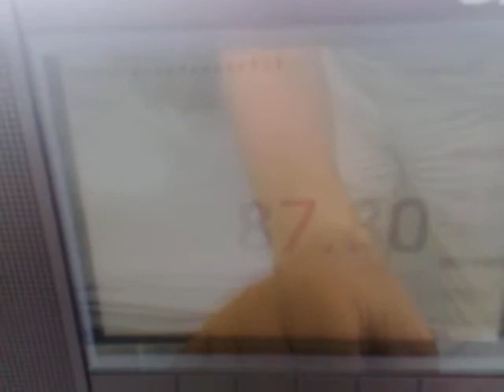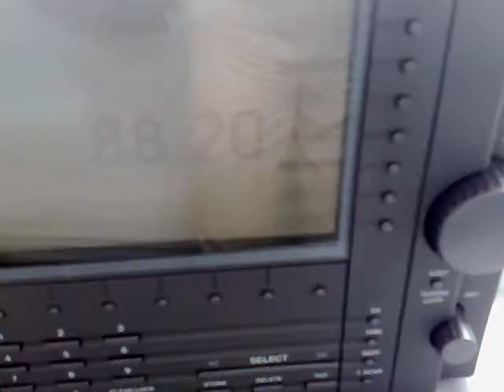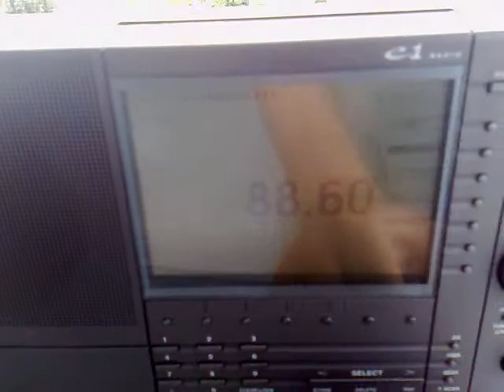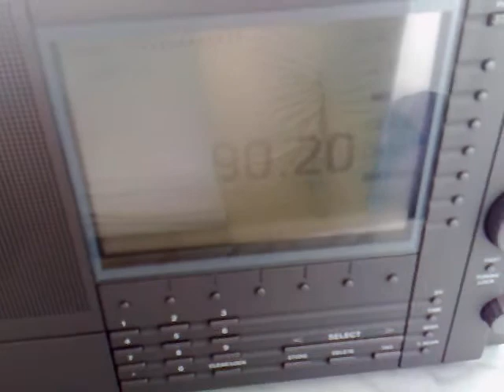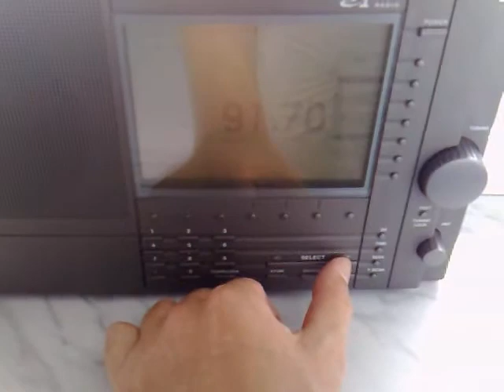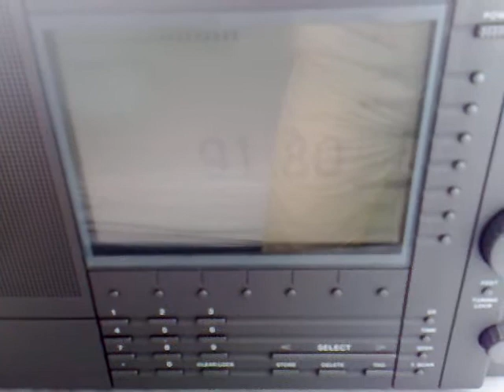München Süd - Unterhaching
87,6 - Bayern 4 Klassik, Dillberg/Neumarkt
87,7 - Bayern 2, Tegernseer Tal-Wallberg
87,9 - Hitwelle, Erding
88,0 - Bayern 4 Klassik, Gelbelsee/Ingolstadt-Burgstr.
88,1 - Bayern 1, Herzogstand bei Kochel-Fahrenbergkopf/Bergstation
88,2 - Bayern 2, Büttelberg/Frankenhöhe
88,4 - Bayern 2, München/Ismaning
88,6 - Deutschlandradio Berlin, Ingolstadt/Stammham-Kernberg
88,7 - Bayern 2, Grünten/Allgäu
88,8 - Hitradio OE 3, Austria, Linz-Lichtenberg
89,0 - 2 Day, München/Olympiaturm
89,2 - Bayern 1, Garmisch-Partenkirchen-Kreuzeck
89,5 - Bayern 2, Wendelstein/Bayrischzell
90,0 - B 5 Aktuell,München/Ismaning
90,2 - Jump, Großer Inselsberg/Schmalkalden
90,5 - Bayern 2, Gelbelsee/Ingolstadt/Burgstr.
90,7 - Bayern 1, Ochsenkopf/Fichtelgebirge
90,9 - OE 1, Austria, Salzburg-Gaisberg
91,0 - Bayern 3, Herzogstand bei Kochel-Fahrenbergkopf/Bergstation
91,1 - SWR 2 BW, Aalen-Braunenberg
91,3 - Bayern 1, München/Ismaning
91,5 - Bayern 2, Traunstein/Siegsdorf-Hochberg
91,6 - Ö1, Austria, Zugspitze
91,6 - Bayern 2, Furth im Wald-Hoher Bogen-Burgstall
91,7 - Alpenwelle, Holzkirchen/Otterfing-Jasberg
91,8 - SWR 2 BW, Raichberg/Albstadt
91,9 - Bayern 1, Hühnerberg/Harburg a. d. Wörnitz
92,0 - Alpenwelle, Wolfratshausen/Geretsried-Steinsberg
92,1 - Bayern 1, Brotjacklriegel/Schöfweg
92,2 - Klassik Radio, Augsburg/Gögginger-Str.
92,4 - FAZ 92.4-Das Businessradio /Lora, München/Olympiaturm
92,6 - Antenne Bayern, Pfaffenhofen/Wolfsberg/Fernsehturm
92,8 - Bayern 1, Hohenpeißenberg bei Weilheim
93,0 - Bayern 2, Hohe Linie/Regensburg-Keilberg
93,1 - Bayern 4 Klassik, Hühnerberg/Harburg a. d. Wörnitz
93,3 - Energy, München/Olympiaturm
93,5 - Bayern 2, Garmisch-Partenkirchen-Kreuzeck
93,7 - Bayern 1, Wendelstein/Bayrischzell
94,0 - Bayern 1, Tegernseer Tal-Wallberg
94,0 - Charivari/Reg. Neumarkt Seubersdorf-Göschberg
94,1 - Ö2 - Tirol, Austria, Hopfgarten-Hohe Salve
94,2 - Bayern 2, Hohenpeißenberg bei Weilheim
94,4 - Bayern 3, Brotjacklriegel/Schöfweg
94,5 - M 94,5, München/Fernmeldeturm Blutenburgstr.
94,7 - Bayern 1, ?
94,8 - Ö2 - Radio Salzburg, Austria, Salzburg-Gaisberg
95,0 - Bayern 1, Hohe Linie/Regensburg-Keilberg
95,1 - SWR 1 BW, Aalen-Braunenberg
95,3 - Ö2 - Radio Tirol, Austria, Ehrwald-Zugspitze
95,5 - Charivari, München/Olympiaturm
95,8 - Bayern 3, Grünten/Allgäu
95,9 - Bayern 4 Klassik, Garmisch-Partenkirchen-Kreuzeck
96,1 - Bayern 2, Hühnerberg/Harburg a. d. Wörnitz
96,3 - Radiogong, München/Olympiaturm
96,5 - Bayern 2, Brotjacklriegel/Schöfweg
96,7 - Hitradio RT.1, Augsburg/Gögginger-Str.-Hotelturm
96,8 - Deutschlandradio Berlin, München/Fernmeldeturm-Blutenburgstr.
97,0 - Bayern 2, Herzogstand bei Kochel-Fahrenbergkopf-Bergstation
97,1 - Ö3, Austria, Zugspitze
97,3 - Bayern 3, München/Ismaning
97,5 - Oberland, Hohenpeißenberg bei Weilheim
97,6 - Bayern 3, Gelbelsee/Ingolstadt/Burgstr.
97,9 - Bayern 3, Dillberg/Neumarkt
97,9 - Bayern 4 Klassik, Tegernseer Tal-Wallberg
98,0 - Bayern 1, Traunstein/Siegsdorf-Hochberg
98,1 - SWR 3, Aalen-Braunenberg
98,5 - Bayern 3, Wendelstein/Bayrischzell
98,7 - SWR 1 BW, Grünten/Allgäu
99,0 - Hitradio OE 3, Austria, Salzburg-Gaisberg
99,2 - Bayern 3, Hohenpeißenberg bei Weilheim
99,4 - Hitwelle, ?
99,5 - Bayern 3, Hühnerberg/Harburg a. d. Wörnitz
99,7 - Bayern 3, Tegernseer Tal-Wallberg
99,9 - Alpenwelle, Herzogstand bei Kochel-Fahrenbergkopf-Bergstation
100,0 - Deutschlandradio Berlin, Augsburg/Heretsried-Staufersberg
100,1 - Deutschlandfunk, Brotjacklriegel/Schöfweg
100,2 - Antenne Bayern, Gelbelsee/Ingolstadt/Burgstr.
100,3 - Deutschlandfunk, Högl/Freilassing-Ulrichshögel-Strobl Alm
100,4 - Bayern 4 Klassik, Hohenpeißenberg bei Weilheim
100,6 - Antenne Bayern, Dillberg/Neumarkt
100,7 - FM 4, Austria, ?
100,8 - Arabella, München/Fernmeldeturm Blutenburgstr.
101,0 - Bayern 4 Klassik, Grünten/Allgäu
101,1 - Antenne Bayern, Tegernseer Tal/Enterbach-Ringberg
101,3 - Antenne Bayern, München/Olympiaturm
101,5 - DRS 1, Switzerland, Säntis/Appenzell
101,6 - Bayern 1, Gelbelsee/Ingolstadt/Burgstr.
101,7 - Deutschlandfunk, München/Fernmeldeturm Blutenburgstr.
101,8 - Antenne Salzburg, Austria,  Salzburg-Untersberg
101,8 - B 5 Aktuell, Tegernseer Tal-Wallberg
101,9 - Antenne Bayern, Furth im Wald-Hoher Bogen-Burgstall
102,0 - Antenne Bayern, Herzogstand bei Kochel-Fahrenbergkopf/Bergstation
102,3 - Bayern 4 Klassik, Wendelstein/Bayrischzell
102,5 - Bayern 2, Dillberg/Neumarkt
102,7 - Antenne Bayern, Garmisch-Partenkirchen - Zugspitze
103,0 - Antenne Bayern, Hohe Linie/Regensburg-Keilberg
103,0 - SWR 3, Grünten/Allgäu
103,2 - Bayern 4 Klassik, München/Ismaning
103,3 - Antenne Bayern, Nördlingen/Unterringingen-Rauhe Wanne
103,5 - Antenne Bayern, Brotjacklriegel/Schöfweg
103,7 - Radio 7, Aalen-Braunenberg
103,8 - Antenne Bayern, Hohenpeißenberg bei Weilheim
104,1 - Bayern 4, ?
104,2 - Antenne Bayern, Augsburg/Gögginger-Str.-Hotelturm